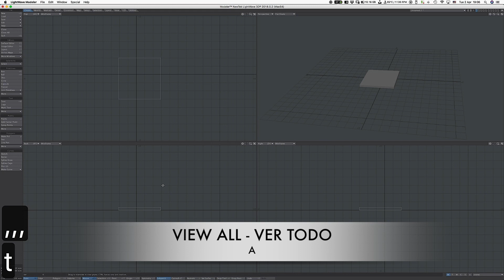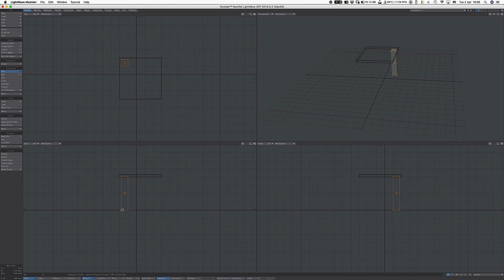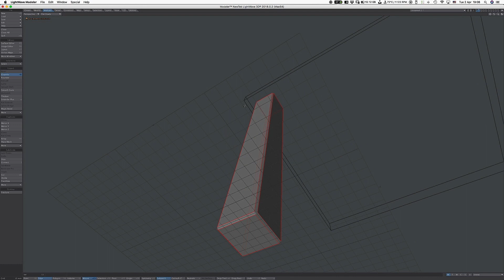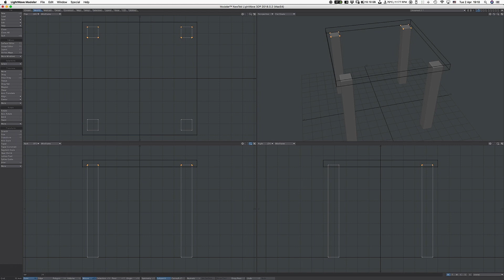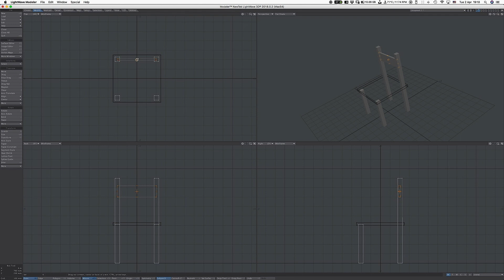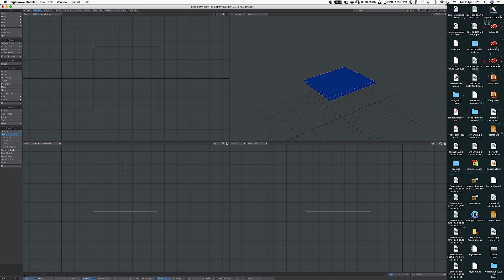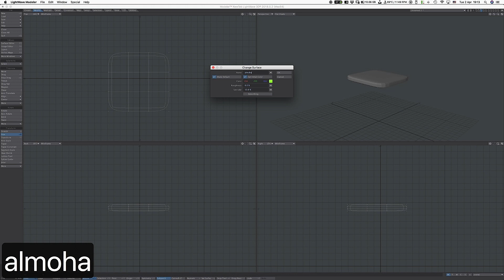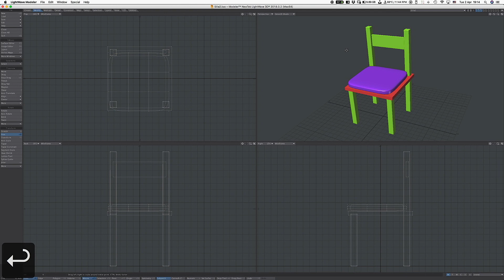NIVEL 2 - Módulo 1 - TP 1 - Modelado de una silla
Este es el Trabajo Práctico Nro1. Donde veremos cómo hacer un objeto simple con la técnicas de Hard Surface y formas geométricas básicas.